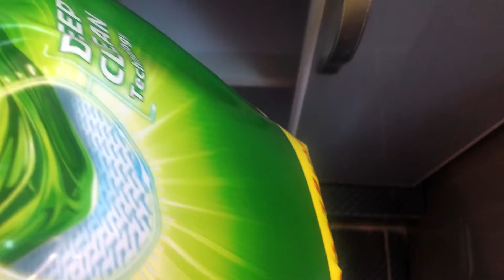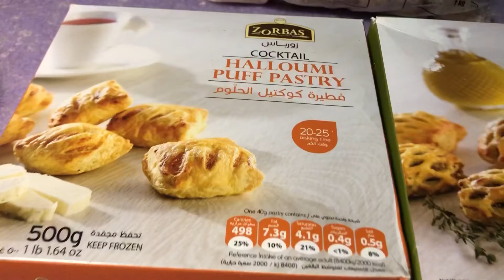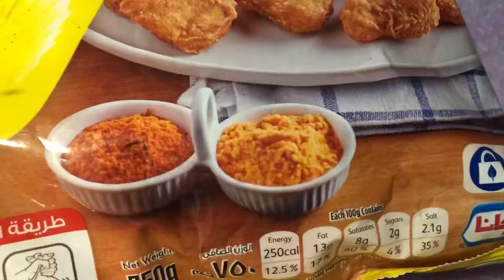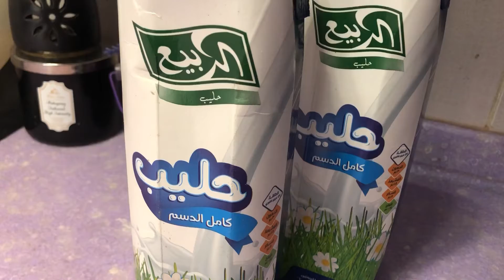اهم مشترياتي من النخبة فلوق بسيط